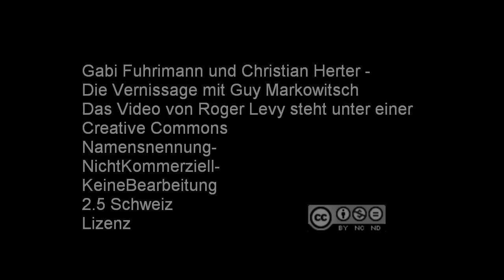Gabi Fuhrimann und Christian Herter - Die Vernissage mit Guy Markowitsch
Gabi Fuhrimann und Christian Herter zeigen Furyherz, ein Kunstzyklus, der schon seit einigen Jahren von den beiden zusammen am Entstehen ist. Anlässlich der Vernissage in der Alpineum Produzentengalerie Luzern gab Guy Markowitsch den anwesenden Besuchern eine kurze Einführung in die Arbeiten. Die Ausstellung kann noch bis zum 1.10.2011 besucht werden.